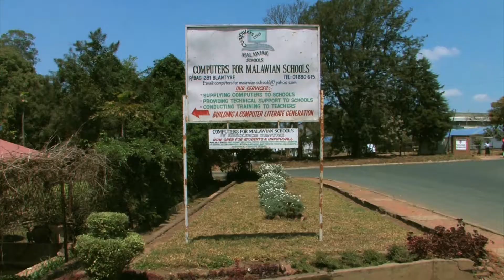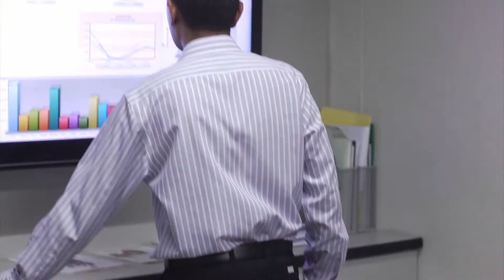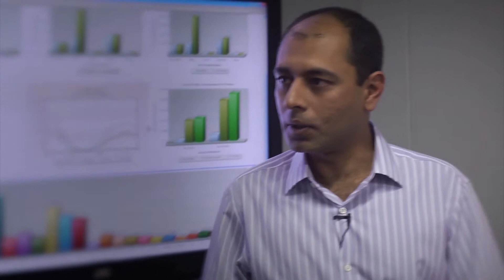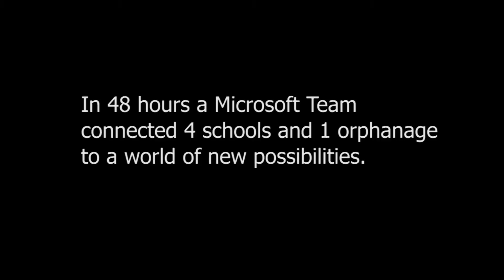Microsoft in Malawi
Malawi is one of the poorest places on the globe and we were lucky enough to follow a team of volunteer Microsoft engineers as they networked 3 schools and an orphanage.